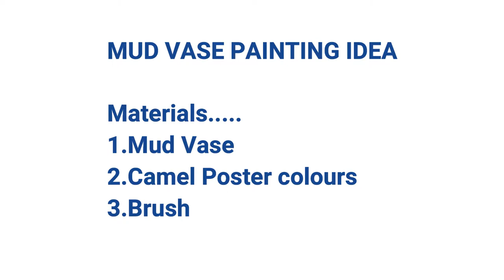I Vase Painting Idea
Mud Vase painting idea with poster colours.